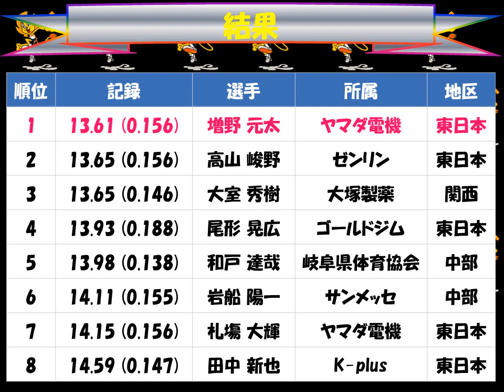全日本実業団対抗陸上競技選手権大会２０１７「男子１１０ｍH」優勝：増野 元太（ヤマダ電機）